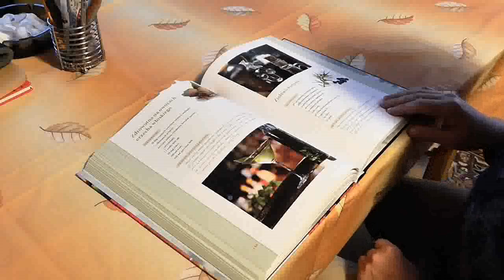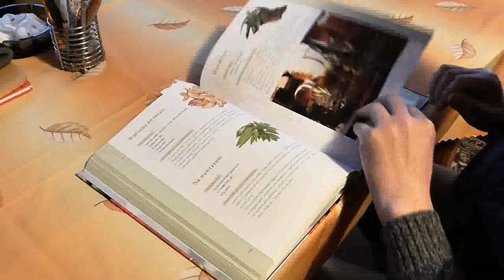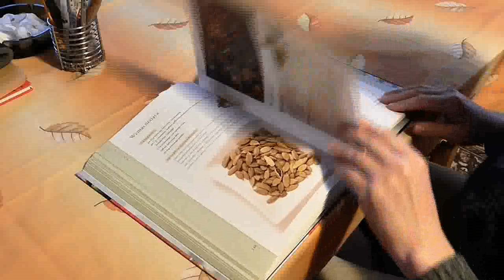DAR PERMISO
DAR PERMISO. Como siempre, vengo a ti como un igual, para morar contigo, para caminar contigo, para comunicar contigo desde la Mente y el Corazón que eternamente compartimos como Uno Solo, esa Mente que es la única realidad de nuestra Filiación compartida, de nuestra existencia compartida. Como siempre, vengo en adelante con gozo y también con humildad. Pues no puedo unirme con nadie a menos que me brinde un espacio en su consciencia y me invite a entrar ahí.
Entonces, entiende bien que cuando vengo a morar contigo, vengo con una humildad nacida del reconocimiento del Gran Misterio que te ha dado tu existencia. Y ese Misterio es el que he llamado Abba, Padre. ¿Y por qué? No emerges de ninguna fuerza mecánica, irreflexiva. Procedes de la Pura Inteligencia. Procedes del Puro Amor. Procedes de una Fuente más allá de toda comprensión. Procedes del Esplendor de una Luz tan brillante que el mundo no puede verla ni contenerla. Procedes de Aquello que es lo único eternamente real. Y como procedes de Ello, eres Uno con Ello, siempre.
Esto significa que moras en una relación —entre creado y Creador, entre la descendencia, o hijo, y el padre— que es tan íntima, que es un enlace tan profundo que no puede ser quebrado en ningún momento. Igual que una ola surgida de un océano no puede ser separada de dicho océano, así también, en todos y cada uno de los momentos de tu experiencia, moras en una unión tan poderosa, tan misteriosa, tan íntima e inmediata, que la mente no puede comprenderla

2°. ✓ Dale Click a la campanita, elegí: GUARDAR TODAS LAS NOTIFICACIONES DE ESTE CANAL 👈 Mi facebook